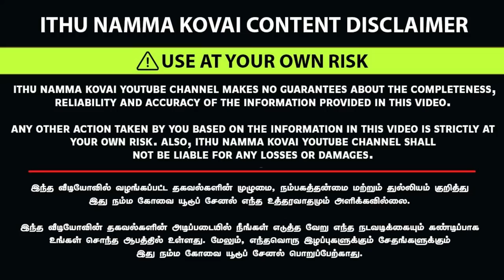வித்யாசமான பூனை | Persian cat for sales | Persian cat farm | Cat for sale | Cat market | Pet Market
உங்க கடை நம்ம Channel-ல வரணுமா?  👇
For Advertising & Business :